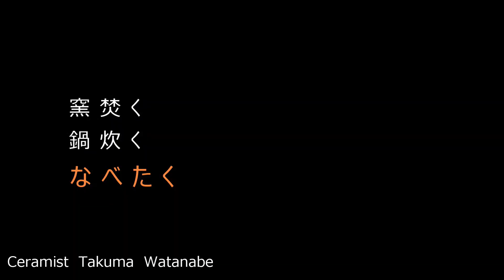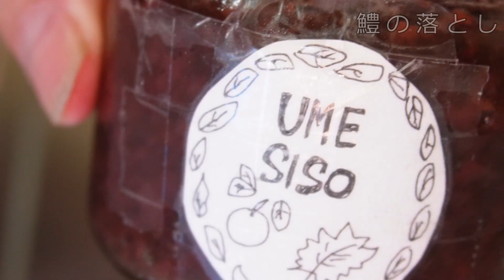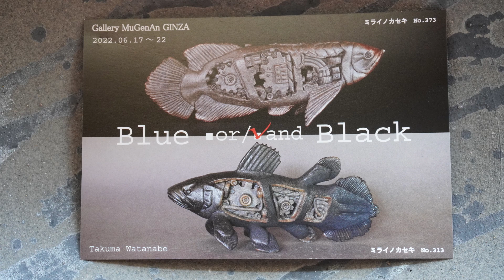【陶芸家の金工？】個展直前！ ロウ付けでオブジェの展示台を作る ＆ 個展告知 ＆ 陶芸家メシ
陶芸家の金工仕事。オブジェの展示台を作ります。個展直前はロクロも粘土も使わない制作。
炙って急冷する仕事……という事で！！　日々の料理『陶芸家メシ』も火を入れて急冷する『ハモの落とし』を作ります。簡単にして美味し！
最後に個展情報があります。

◆チャプター

00:00 オープニング
00:20 今回作る展示台とは

00:54 制作スタート
01:05 パーツ作り
02:51 ロウ付け（溶接）
03:39 台座
05:14 組み立て
05:50 魚のオブジェの場合
06:28 塗装

06:46 陶芸家メシ（ハモの落とし）

08:35 展示台完成
09:43 その他に作ったもの

10:07 個展のご案内

10:40 エンディング

この動画をご覧頂き「まぁ、えぇやん」と思われたらグッドボタンを。
「今後も頑張れよ！ また見てやるぜ！」と思って頂けましたら、

●作品集
Takuma Watanabe Clayworks